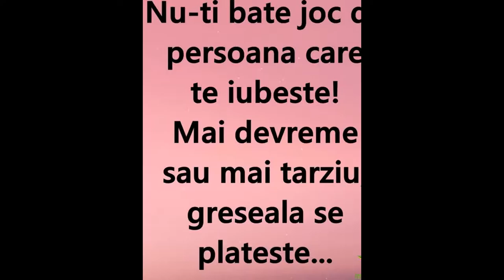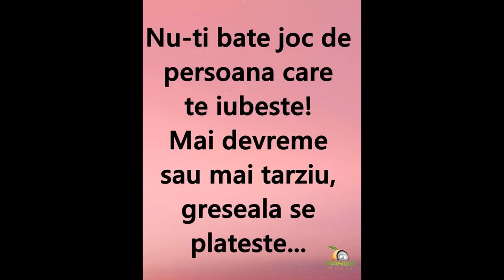Slideshow-ul meu cu amintiri